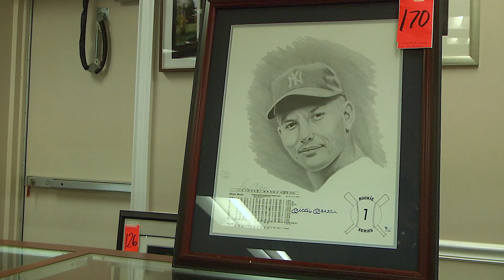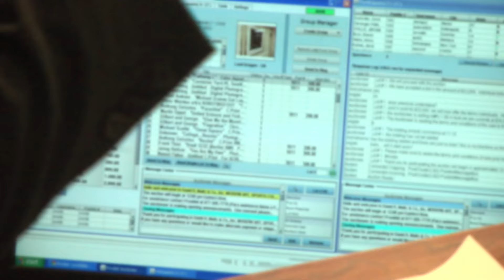David R. Maltz Auctions Steps Up To Raise Funds For Charities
Featured Interviews:
Richard R Maltz
And many others too!